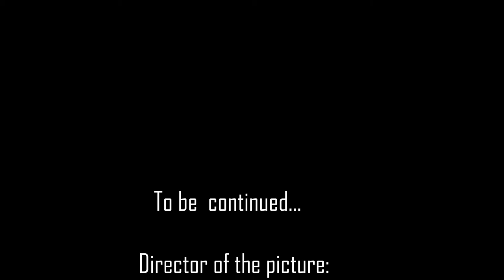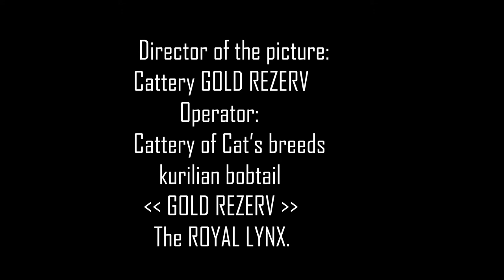🤔"Кот без хвоста!"😮 😵 Короткий хвост-👍достоинство☑️ или недостаток👎?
🐈💬"Кот с коротким хвостиком!"✌️ или       💬 "Кот без хвоста!"👌.
Именно эти фразы чаще всего слышат👂 владельцы бобтейлов от людей малознакомых🐾 с этой замечательной😻 аборигенной породой💖.
🤔Но на самом деле, кто же прав?
👁️Посмотрев 👀это видео, 🎞️Вы узнаете какой все-таки хвост должен быть у курильского бобтейла.
Существует много💭 версий🗯️ о формировании хвоста у этих обладателей. Но это всего лишь версии! Меня всегда удивляет вопрос,❓  почему люди не приписывают рыси формирование хвоста путем эволюции или генетического гибрида? Поэтому на 💯% уверена, что курильскому бобтейлу такой хвост генетически♀️❌♂️ заложил Сам Творец! И это гениально! С таким хвостиком они выигрывают у своих сородичей других пород 🏆Аджилити,🥇 это помощник в забегах🏃, прыжках.🤸
 В предыдущих видеороликах на моем канале мы показали, как высоко⛰️ они способны прыгать во время охоты. Если Вы не видели, рекомендую ⏯️ посмотреть 📺каждый видеоролик от ⏮️начала и до самого конца⏭️.
Для владельцев курильских бобтейлов длинный хвост у котов является лишним🏋️ элементом. И на удивление, когда они виляют хвостом, то это особая честь! Более подробно говорится в видеоролике.🎞️
В данном видео подробно рассказывается о количестве3️⃣➖🔟 позвонков  хвосте, длине такового. Какие названия 📝имеет хвост бобтейла в зависимости от его заломов📈📉. Какую роль играет длина шерсти для определённого вида хвоста. ☑️Какие хвосты лучше?®️
Желаем всем 💗приятного💖 просмотра!
Пишите комментарии📜, задавайте 📢 вопросы. Мы по мере возможности стараемся отвечать.📝